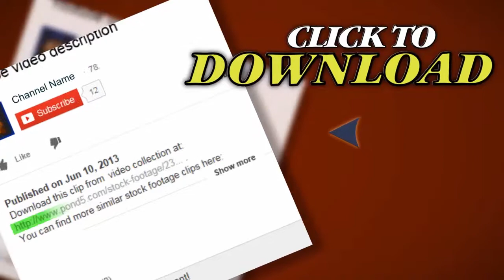Mexico City Sunset Tl. Stock Footage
Thank you for visiting our page Mexico City Sunset Tl. Stock Footage"